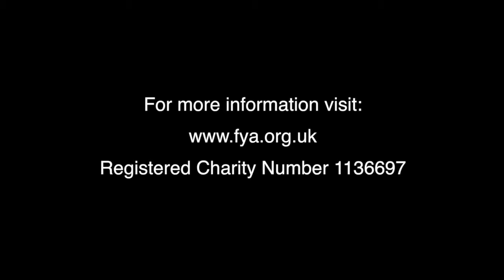DRUG CRIME | The Offense of Exchanging Drugs | Fitzrovia Youth in Action | Regents Park Estate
Young people from Regents Park estate explored the subject of crime related to drugs and the consequences. The group felt that this is a common problem in their local area where number of their friends exchange drugs without knowing the seriousness of these offences.